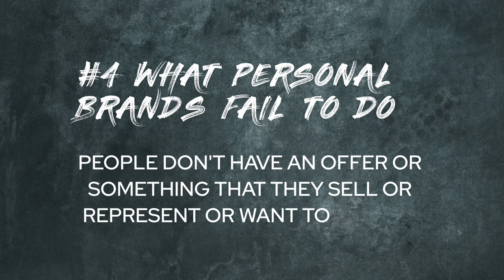The 5 Most Common Mistakes Personal Brands Make - Building Your Brand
These are the 5 most common mistakes I've seen personal brands make. It's trendy to build a personal brand but most people fail to do the work necessary to become successful.

Finding Your Flow - A Practical Guide To Peak Performance (E-book)

The Missing Pieces Project - Find Your Unique Path By Uncovering The Answers Inside (Notion Project)

Stay Cool 🤙🏼

- Miz